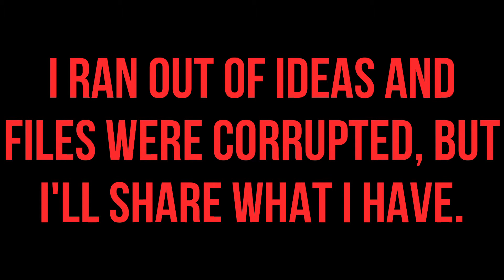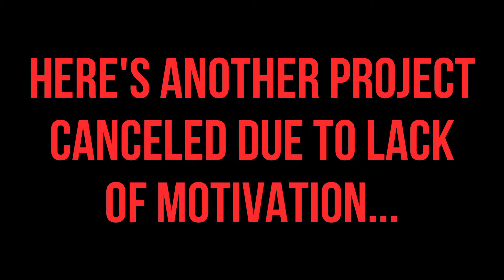So....It's Been a Year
Not gonna lie, didn't plan for this to be the same day as the end of Unus Annus, but at least I made a thumbnail out of it.

I didn't want to make a big video about this year, especially since new years is pretty much right around the corner, but I wanted to show you a couple things. It's been a great year, and there is another one to come.

Time Stamps:
0:00 That's a Long Time
0:04 Thank You
0:38 Canceled SFM
2:04 Coming Soon